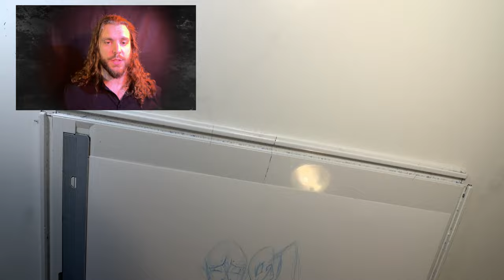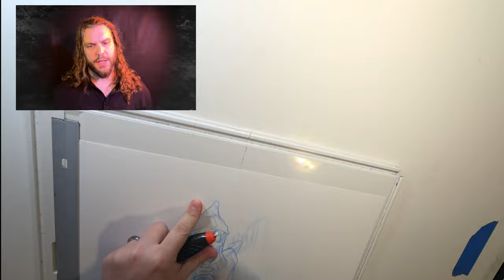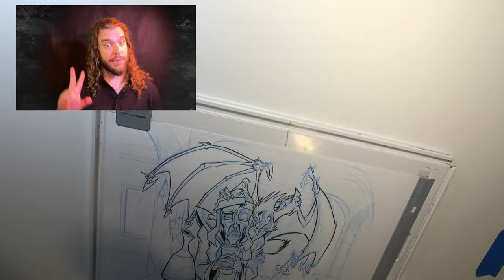Sorcerer Sells his Soul in Session One... Then it gets worse.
What happens when your sorcerer sells his soul and DOESN'T READ THE CONTRACT?!